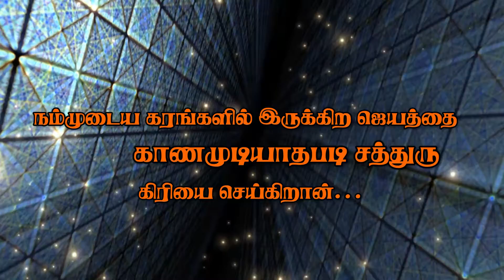08/05/16 ராஜ்யத்தின் கரங்கள்..Faith Baptist Church,Norway